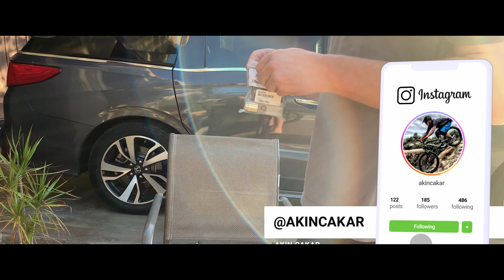CALIFORNİA LAGUNA BEACH TE ENDURO BİR BAŞKA! TAMİR & SERVİS VİDEO#3 "ONE-UP" MONTAJ VIDEOSU